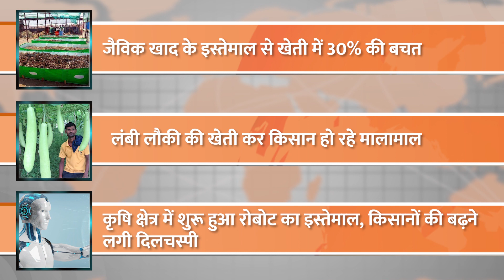Agri Robot: कृषि क्षेत्र में आएगा रोबोट बढ़ेगी किसानों की Income | Farmers Interested in Robot | News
दफ्तरों और कारखानों में रोबोट के काम करने की बात पुरानी हुई अब तो रोबोट खेती भी करने लगे हैं, सुनकर आश्चर्य होगा लेकिन ये बिल्कुल सच है। ब्रिटिश वैज्ञानिकों की देखरेख में रोबोट ने खेती-किसानी भी शुरू कर दी है। इसके जरिए दुनिया में तेजी से बढ़ रही आबादी के सामने पैदा हुए खाद्य संकट से निपटा जा सकता है। इस मानव रहित खेती के लिए शोधकर्ताओं ने कृषि के लिए उपलब्ध व्यावसायिक मशीनों और ड्रोन्स को सॉफ्टवेयर से नियंत्रित किया है।

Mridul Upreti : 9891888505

1. जैविक खाद के इस्तेमाल से खेती में 30% की बचत
2. लंबी लौकी की खेती कर किसान हो रहे मालामाल
3. कृषि क्षेत्र में शुरू हुआ रोबोट का इस्तेमाल, किसानों की बढ़ने लगी दिलचस्पी
4. कृषि विज्ञान केन्द्र के वैज्ञानिकों ने किया धान फसल का निरीक्षण
5. मण्डी बोर्ड की स्थापना के 50 वर्ष पूरे होने पर आयोजित हुआ कार्यक्रम

00:00- Intro
00:10- Top Headlines
00:41- 30% savings in farming by using organic fertilizers
01:49- Farmers are getting rich by cultivating long gourd
02:41- Use of robots started in agriculture sector, increasing interest of farmers
03:51- Scientists of Krishi Vigyan Kendra inspected paddy crop
04:36- Program organized on completion of 50 years of establishment of Mandi Board